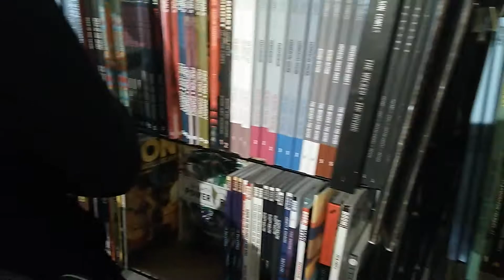異文化研修アメリカコース:GOLDEN APPLE！アメコミの聖地！【日本アニメ・マンガ専門学校】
Thank you for a wonderful time! Thank you for a nice encounter!
異文化研修アメリカコース:GOLDEN APPLE！アメコミの聖地！JAM日本アニメ・マンガ専門学校のHPはこちら！